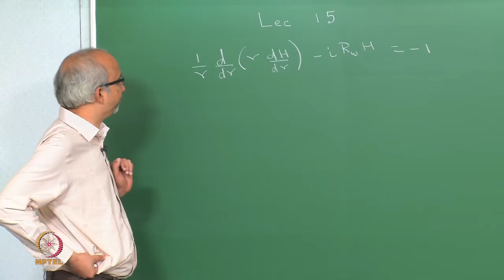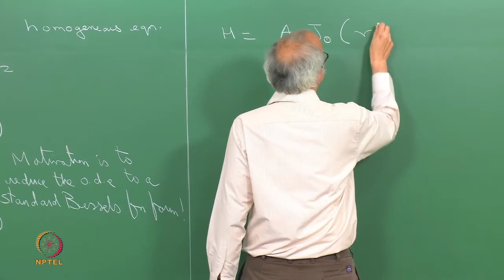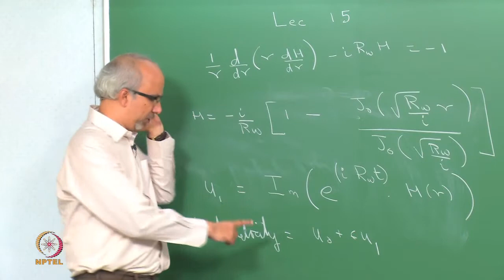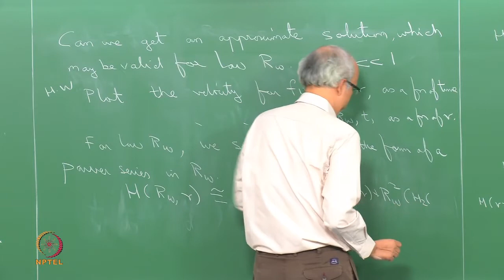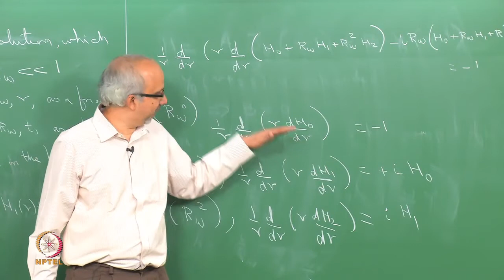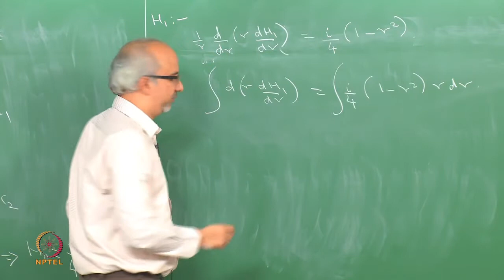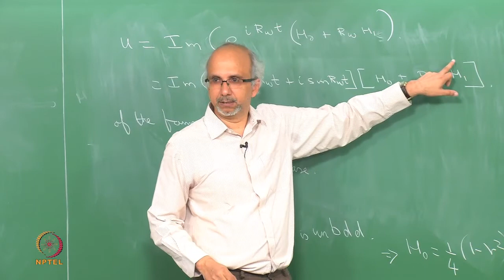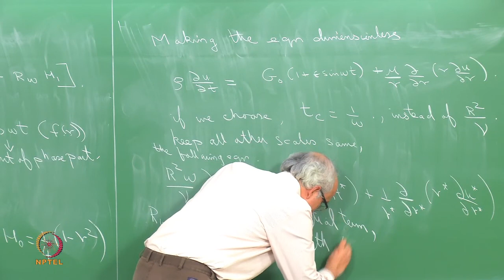Mod-01 Lec-15 Pulsatile flow: Analytical solution and perturbation solution for Rw 1